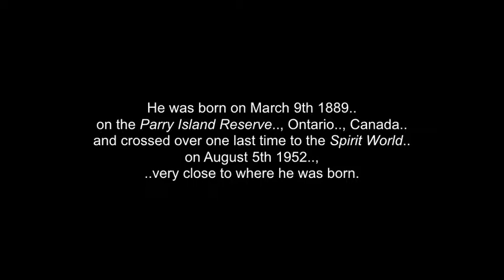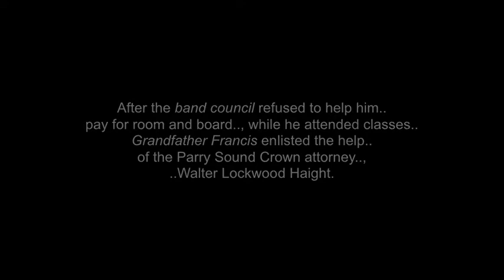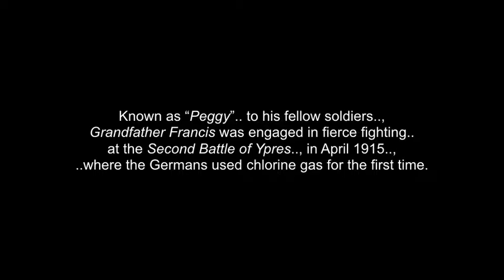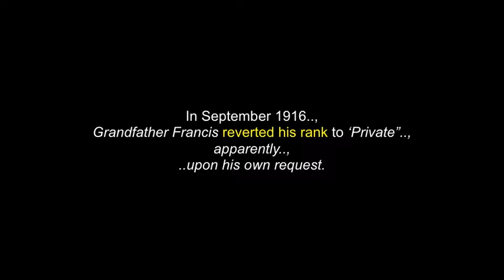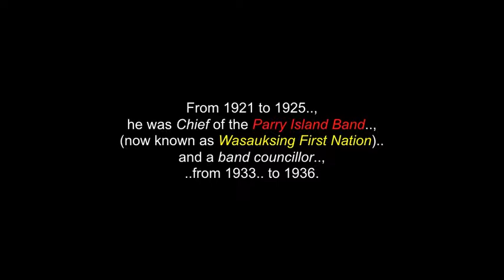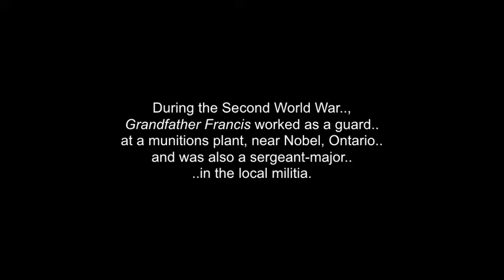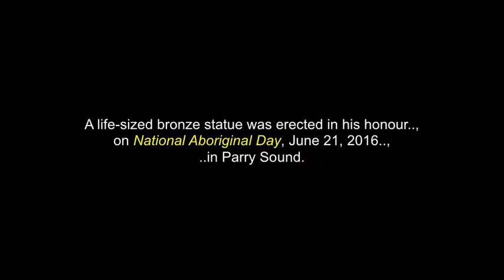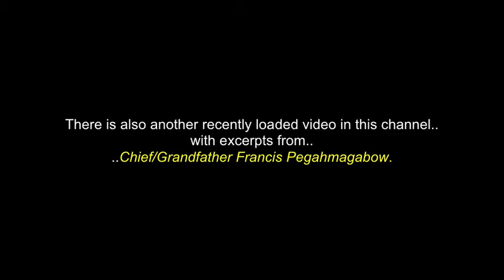Francis Pegahmagabow & Shawanaga First Nation: Ojibway Ogimaa/Soldier - First Nation - Ontario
This is a collection of words, photos and video clips about Grandfather/Soldier/Chief "Ogimaa" Francis “Peggy” Pegahmagabow .., former Chief of Shawanaga First Nation.., in Nobel, Ontario, Canada. ("Turtle Island").

There is also a shorter companion video to this one, with a song for Chief Francis..., in this channel.

Grandfather/Chief Francis “Peggy” Pegahmagabow, is an Anishnaabe (Ojibwa) Chief, Aboriginal rights advocate and war hero.  He was born on March 9th 1889 on the Parry Island Reserve, Ontario, Canada and crossed over one last time to the Spirit World on August 5th 1952, very close to where he was born.

One of the most highly decorated Indigenous persons in Canada during the First World War, Chief Pegahmagabow became a vocal advocate for Indigenous rights and self-determination.

I thank, with respect:  Chief "Ogimaa" Francis “Peggy” Pegahmagabow.., and to all of his relations..,  SHAWANAGA First Nation..(*many apologies for the end credit typo);    Traditional Pow-Wow Singers 2013..; The Anishinaabe and Ojibway Peoples..; The Relaxed Guy..;  All Respected Elders In This Video..;  Sky The Fox (Stomp Songs)..;  Shawanaga First Nation Pow-Wow Singers, Drummers & Dancers..;  Fast Deer..; British Pathe'..;  MediaKraft Productions..;  Bear Creek Singers..; Coldwater Ojibway Singers..;
Eagleheart Singers (Toronto)..; Edwin Starr..; butch60..; Gami Simonds..; Tannis Slimmon..  ..and to all the other brothers and sisters who have contributed to this video.., in any way...

 Chi-Chi Miigwetch!.. Many Blessings & Thanks..!

(480P - You-Tube)